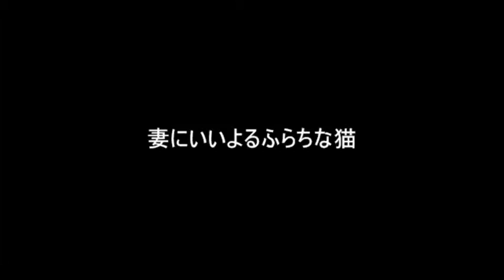くつろぐ猫.wmv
散歩でみかけたねこ。